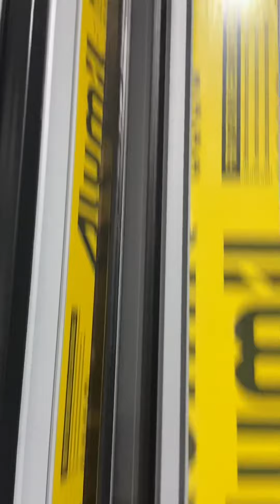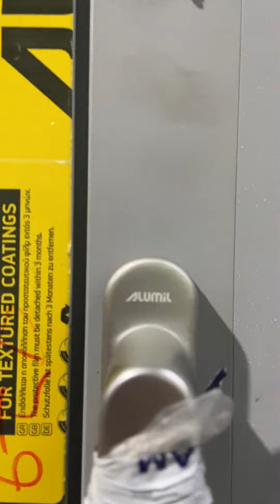SPI-ALUMIL - Cửa Sổ Nhôm Alumil Quay Lật !